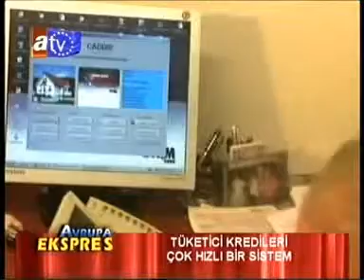Sukru Dogru ~ ~ 11.04.2009 ~ Ilyas Dortkastan kredi ogutleri wohn rieste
Sukru Dogru ~ ~ 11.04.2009 ~ Avrupa Ekspres ~ 13. Program ~ Mannheim ~ Ilyas Dortkastan kredi ogutleri wohn rieste